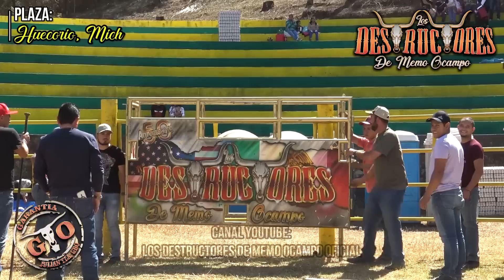AY GU3Y!!, CUANTA GENTE HAY? | LA REVANCHA VS EL AMIGO |10 TOROS| Destructores En Huecorio Mich 2023